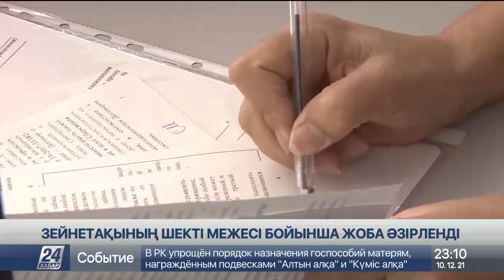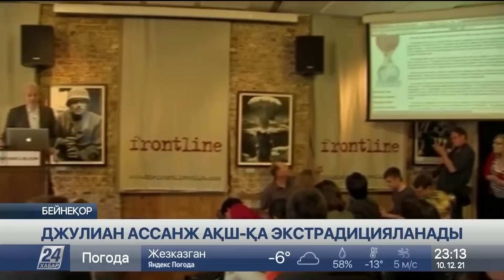10 желтоқсан 2021 жыл - 23:00 жаңалықтар топтамасы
0:00 ДИНАРА КУНАФИНА
0:22 МЕМЛЕКЕТ БАСШЫСЫ МИКРОЧИП ӨНДІРІСІН БАСТАУДЫ ҰСЫНДЫ
7:47 ЗЕЙНЕТАҚЫНЫҢ ШЕКТІ МЕЖЕСІ БОЙЫНША ЖОБА ӘЗІРЛЕНДІ
9:02 КӨРІНГЕН ЖЕРГЕ ҚОҚЫС ТӨГЕТІНДЕР КӨБЕЙДІ
11:07 ДЖУЛИАН АССАНЖ АҚШ-ҚА ЭКСТРАДИЦИЯЛАНАДЫ
11:57 ЛИТВА БИЛІГІ ОТАНЫНА КЕРІ ҚАЙТҚАН БОСҚЫНДАРҒА МЫҢ ЕУРО ТӨЛЕЙДІ
12:36 КОРОНАВИРУСТАН ТУРИЗМ САЛАСЫ ЗАРДАП ШЕКТІ
15:48 КӨНЕ ӨРКЕНИЕТТІҢ КӨЗІНДЕЙ ҚҰНДЫ ҚҰМЫРА
19:13 НЕМІС ЖҰРТЫ ҚАЗАҚ МӘДЕНИЕТІМЕН ТАНЫСТЫ